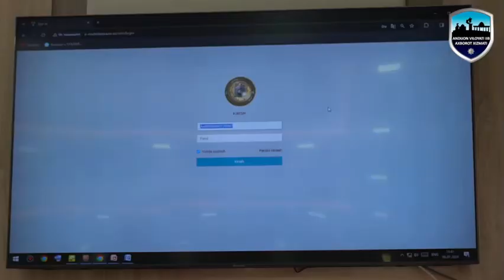"E - muhokama" elektron dasturida faoliyat olib borish to'g'risida o‘quv-seminari o‘tkazildi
Andijon viloyati IIBda "E - muhokama" elektron dasturida ishlash va faoliyat olib borishga bag‘ishlangan o‘quv-seminari o‘tkazildi